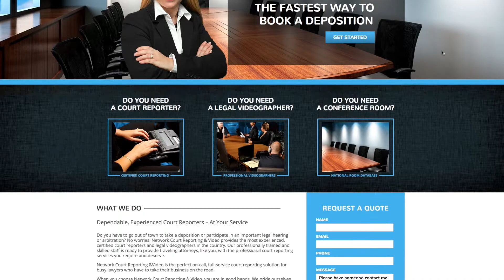Court Reporters in Cold Bay, AK | Court Reporting Agencies in Alaska